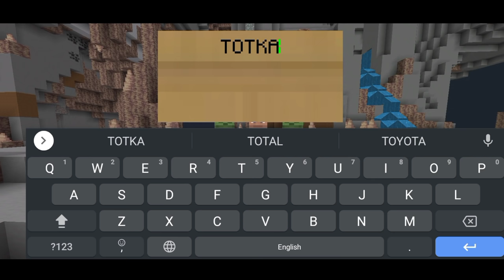I Spawned WARDEN In Lokicraft Hindi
I Spawned WARDEN In Lokicraft

And Many more Videos Available on my Channel